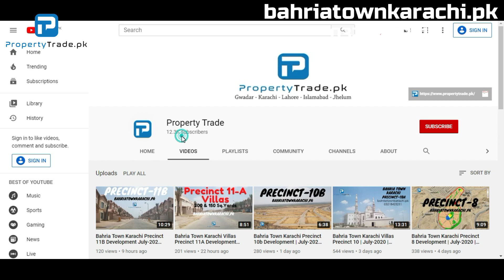Bahria Town Karachi Farm House Development July-2020 | Property Trade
Bahria town Karachi farm house precinct 18 complete development update video presenting by property trade for its viewers on the date of July 2020. Bahria farmhouses Karachi Precinct 18 is located at a distance of about 3.5 km from Bahria town Karachi main gate. Bahria town Karachi farm house precinct 18 is the most valuable precinct with the luxurious lifestyle of Bahria town Karachi. Roads from 50 feet to 120 feet have been constructed in Bahria farmhouses Karachi. Precinct 18 Bahria town Karachi farmhouse is nearest to Bahria adventure land and dan zoo. Bahria farmhouses Karachi precinct 18 plots for sale are available in 4000 sq.yards, 6000sq.yards and 8000 sq.yards categories. Bahria town Karachi precinct 18 plot prices are a minimum of 5.5 crores to 11 crore maximum. Bahria town Karachi houses for sale are available in easy installments.
Property Trade
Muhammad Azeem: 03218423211